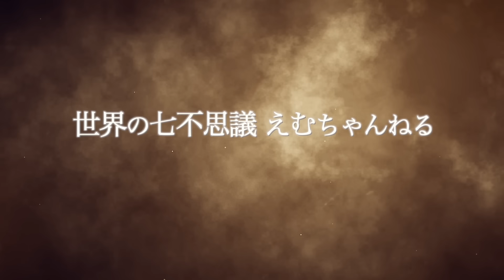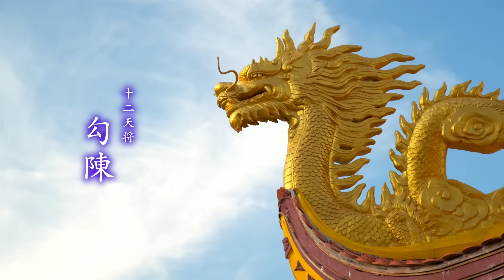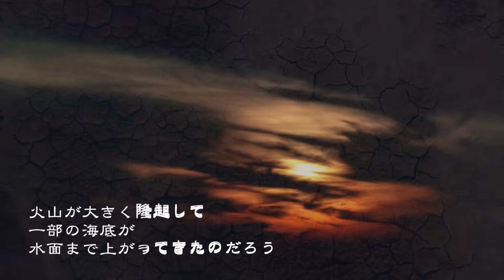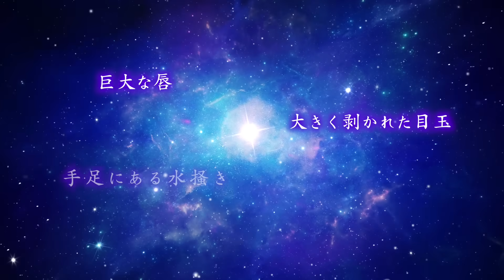深淵に潜む妖しき神々！禍いの呪霊4選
神話に伝わる、禍々しい神々。
彼らは人を呪い、脅かし、陥れる。
彼らはこの世に災厄をもたらし、破滅に導く。

こんにちは。えむちゃんです。
今回は、深淵に潜む妖しき神々！
禍いの呪霊４選をご紹介します。

00:00　はじめに
00:33　疱瘡神
02:05　玉藻前（九尾の妖狐）
04:15　黄竜
05:21　ダゴン

こんにちは。えむちゃんねるです！